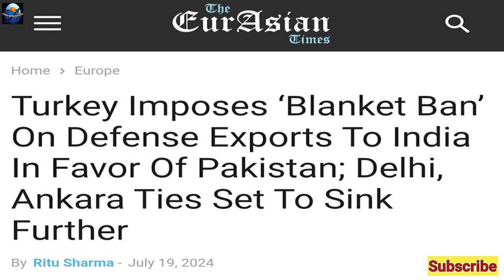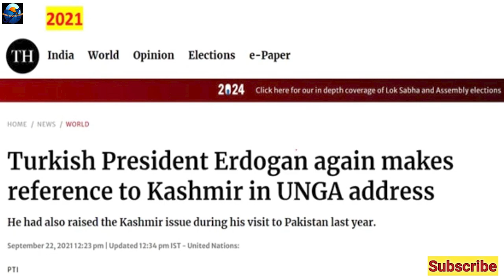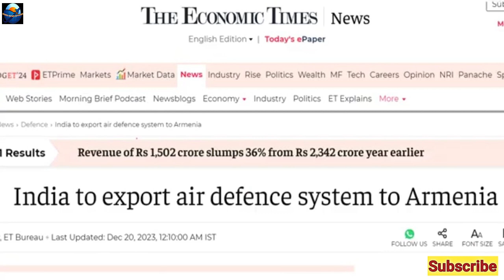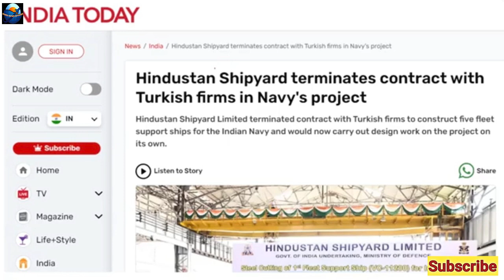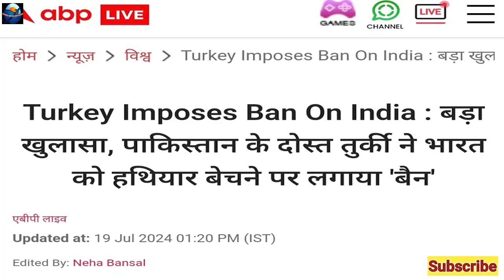India got Defense Import Ban